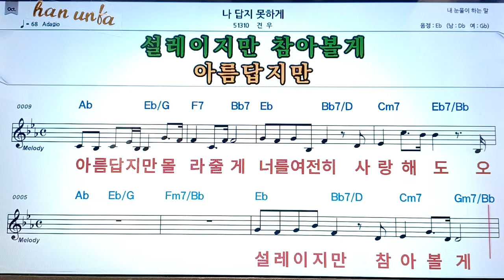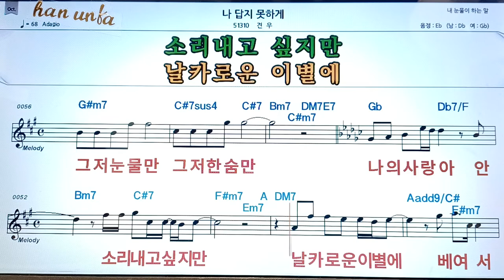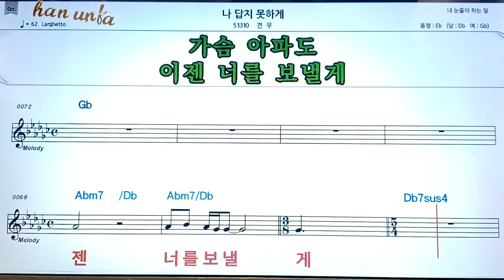나 답지 못하게/견우👍노래 반주, 코드 악보,가라오케💋Karaoke*Sheet Music*Chord*MR